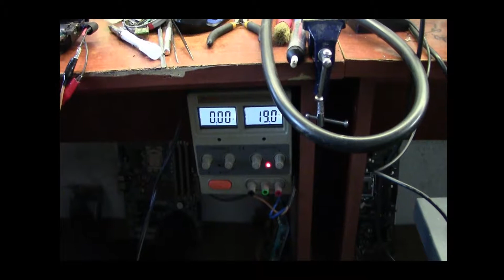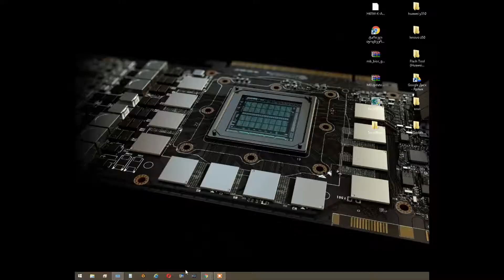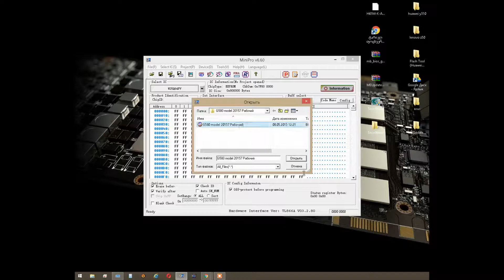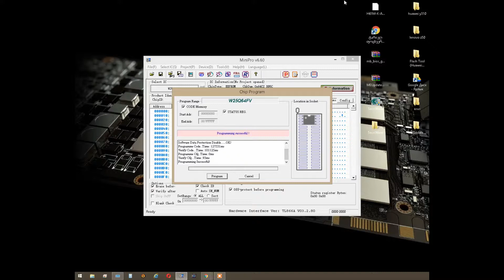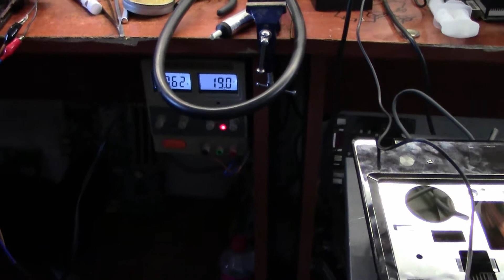how to flesh bios / Lenovo G580 / no video / как сделать прошивку на леново G580